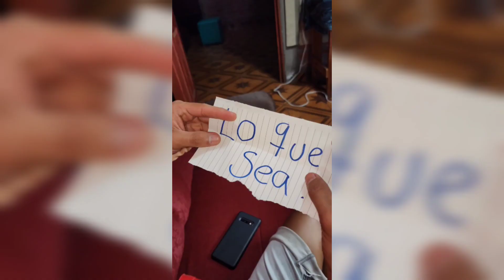Recopilaciones salvadoreñas 😅 Rocío Hernandez